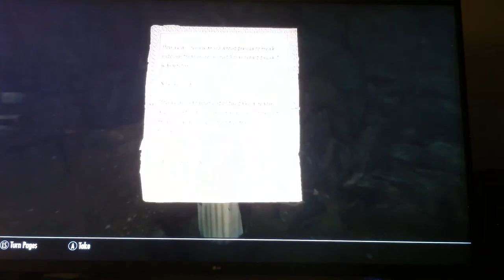Mages Mods Review 11 Khajit Playthrough Part 5 Thane of Falkreath Mod